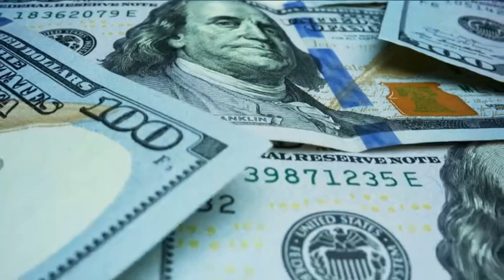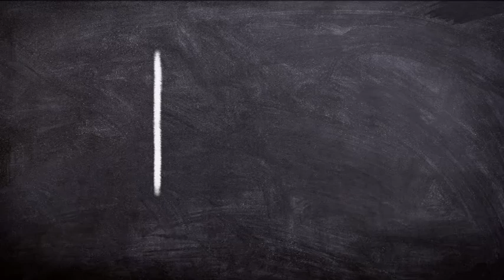Gareth Soloway Warning📢What Comes Next For Bitcoin? Price Bitcoin To Hit $2 Million In 5 Yrs?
The channe don't turn on monetization
-This video is also for teaching , inspirational purposes.

Contact advertising: Would you like to place ads on my youtube channel?